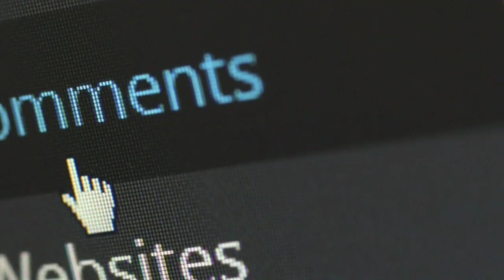इस couple ने की उड़ते हुए airplane me शादी ll This couple married in a flying airplane ll ll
about this video :- इस विडियो में आपको पता चलेगा कि lockdown के कारण कैसे एक कपल ने हवा में उड़ते हुए airplane me shadi ki